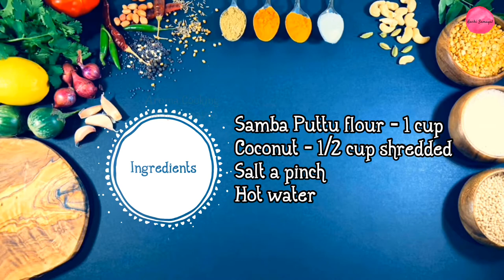Samba Puttu Recipe | How to make Puttu| Samba Rice flour Puttu / Samba Arisi Maavu Puttu